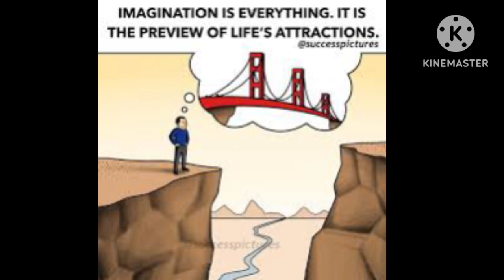motivation deep meaning image